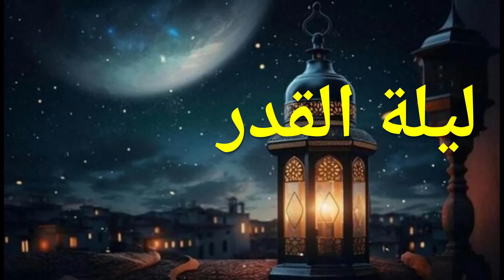فضائل ليلة القدر وكيف تحقق إقامتها وعلامات ليلة القدر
ليلة_القدر فضائلها وعلاماتها وكيف تحقق حديث "من قام ليلة القدر غفر له ما تقدم من ذنبه"